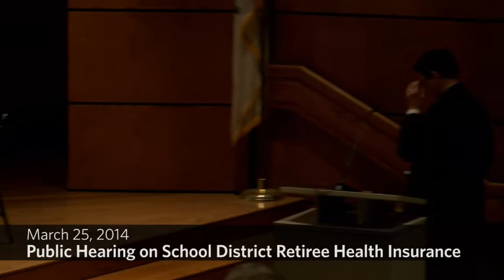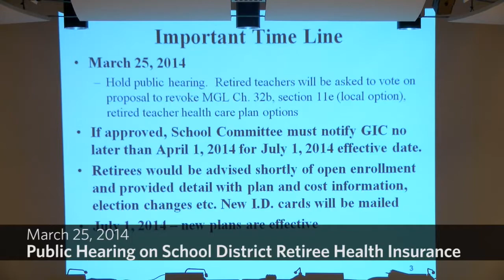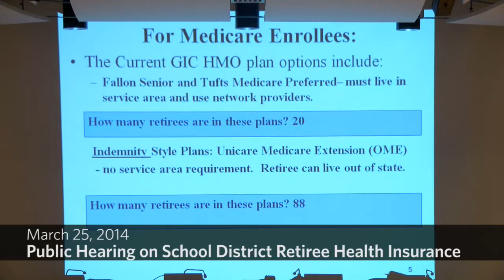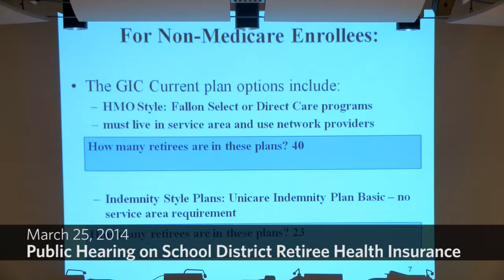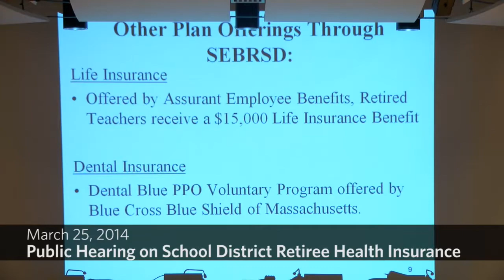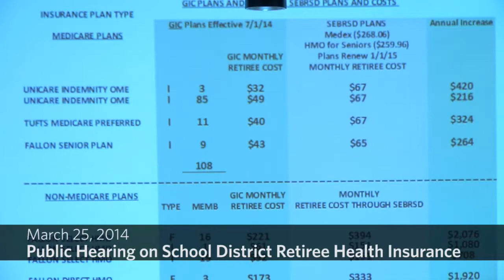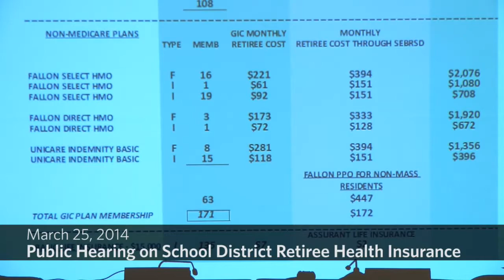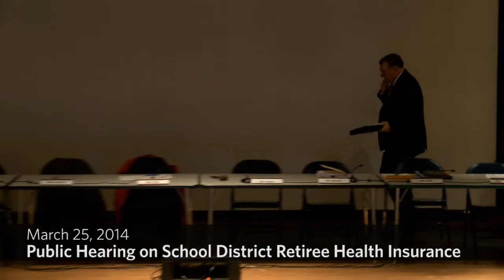Public Hearing and School Committee Meeting - March 25, 2014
This meeting begins with a public hearing on school district retiree health insurance and is followed by the regular school committee meeting.